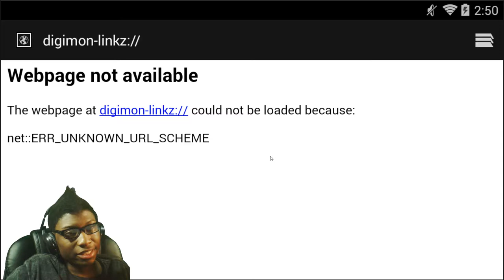DigimonLinks Gameplay | Mobile | Turned Based RPG /w Building System?